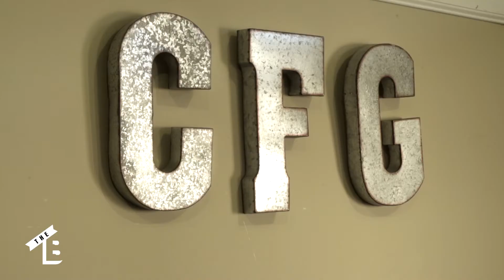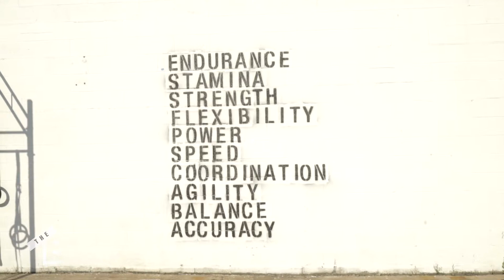I'm Excited! - The Brojax Ep. 3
Welcome to The Brojax Episode 3! Thank you to all of the new friends I've made of the past few weeks and for being able to include me in the making of some really dope art! You guys are amazing! Take a look as I share a few projects I've been working on!